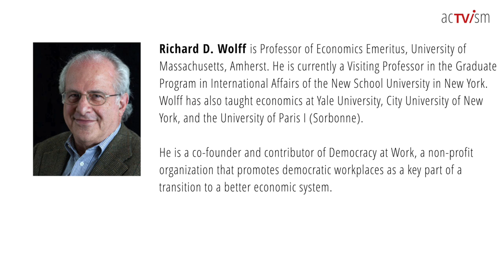Richard D. Wolff - Questioning Socialism – A Constructive Debate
In this interview we talk to Professor of Economics Emeritus (University of Massachusetts), Marxist economist and founder of Democracy at Work, Richard D. Wolff, about neoliberalism, capitalism & socialism. In addition we question the underlying principles and methods of socialism and also inquire whether a reformist or revolutionary approach is required in order to improve the system.